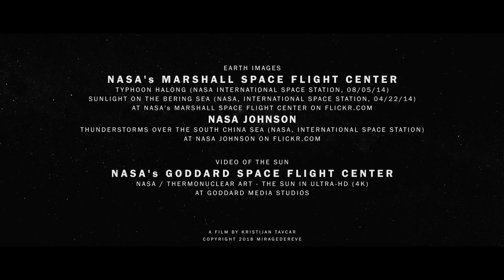NOORDUNG / A Voyage Through Our Solar System (4K)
NOORDUNG is an experimental short film showcasing the beauties of our solar system. It is a personal project dedicated to the Slovene rocket engineer and pioneer of cosmonautics Herman Potocnik Noordung. He is chiefly remembered for his work addressing the long-term human habitation of space.

At the end of 1928, he published his sole book, Das Problem der Befahrung des Weltraums - der Raketen-Motor (The Problem of Space Travel - The Rocket Motor) in Berlin. Potočnik's book described geostationary satellites (first put forward by Konstantin Tsiolkovsky) and discussed communication between them and the ground using radio, but fell short of the idea of using satellites for mass broadcasting and as telecommunications relays (developed by Arthur C. Clarke in his Wireless World article of 1945). The wheel-shaped space station served as an inspiration for further development by Wernher von Braun (another former VfR member) in 1952. Von Braun saw orbiting space stations as a stepping stone to travel to other planets. In 1968, Stanley Kubrick's ground-breaking film, 2001: A Space Odyssey, depicted such a role for "Space Station V".

VISUALS:
Modeling, texturing, animation, rendering, video and audio editing - by Kristijan Tavcar at Miragedereve.

EARTH IMAGES:
NASA's Marshall Space Flight Center
Sunlight on the Bering Sea (NASA, International Space Station, 04/22/14).

VIDEO OF THE SUN:
NASA / Thermonuclear Art - The Sun in Ultra-HD (4K). Public Domain.

MARS IMAGES:
ESA / DLR / FU BERLIN